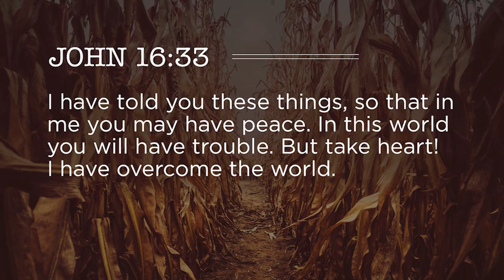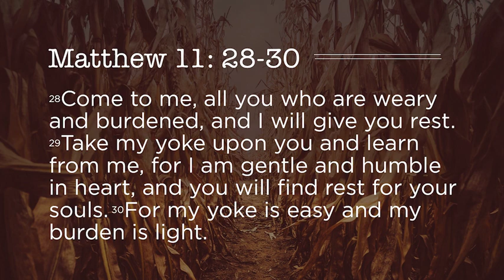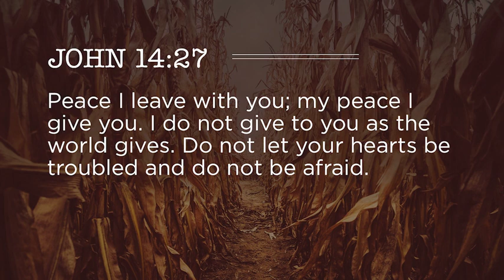Thanksgiving Sermon for November 19, 2017